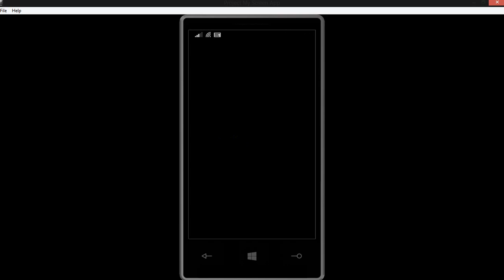My Talking Tom Hack/Bug 2014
Desculpem pelo audio ,duvidas ou se souberem mais hacks,bugs ou pedidos postem nos comentarios peguem leve é meu primeiro video^^.